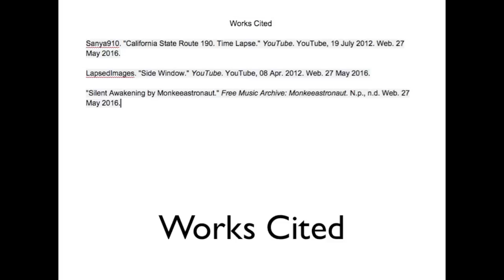Period c A Gaudreau